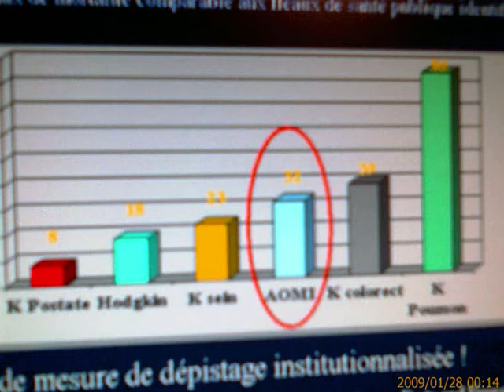zuwa te Afrisa internationale_0001.wmv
ecoutez cette belle mélodie de kiesse diambu et l afrisa internationale du seigneur LEY, tabu ley rochereau
l auteur raconte une histoire d 'une séparation d'un couple. L épouse demande à son ex de saluer 3 fois la femme qui va la substituer, elle la souhaite bonne chance...dans sa nouvelle vie